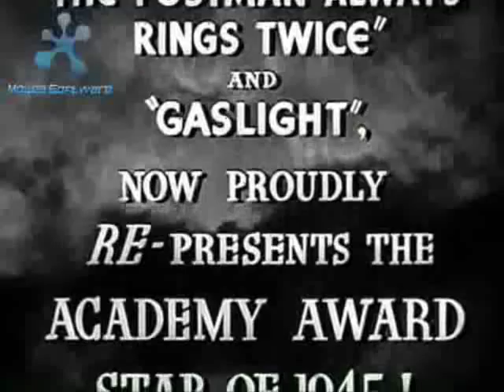Rage in Heaven trailer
There is an interesting detail about Rage in Heaven. Robert Montgomery didn't want to play in this film because of his bad relationships with MGM studio, but he had  a contraсt with them and eventually  agreed to his role. During the shooting process Robert didn't make any efforts to create a character he just read his text to take revenge on MGM. But after releasing of Rage in Heaven the cinematographic society acclaimed Robert and his role.